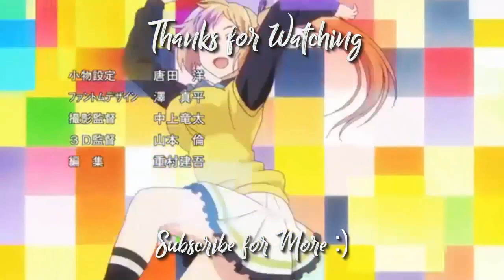Hikayu Hoshikawa's Creator is Just a Real Pervert!! XD